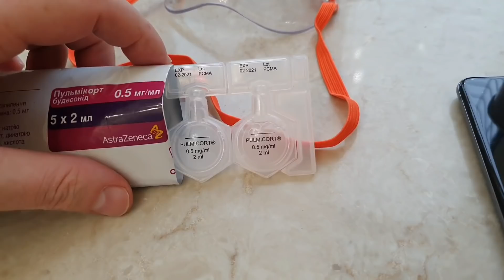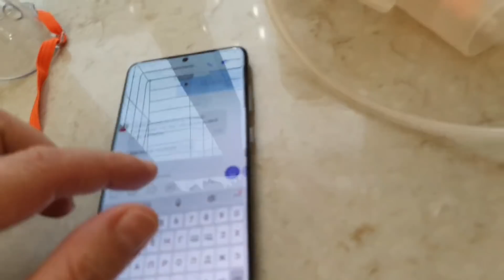Студенческие блюдо , которое частенько готовлю